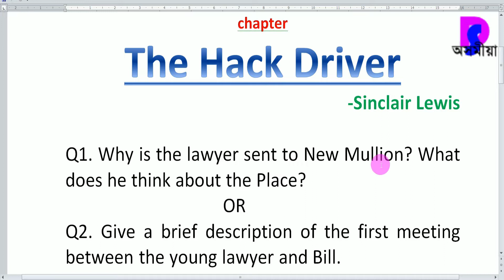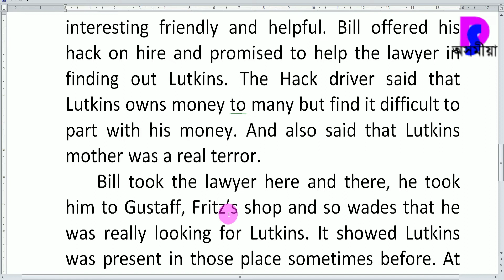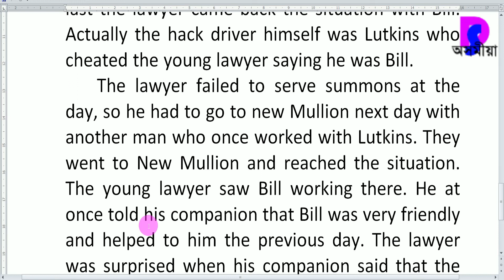The Hack Driver | Footprints | SEBA 2021 Exam common